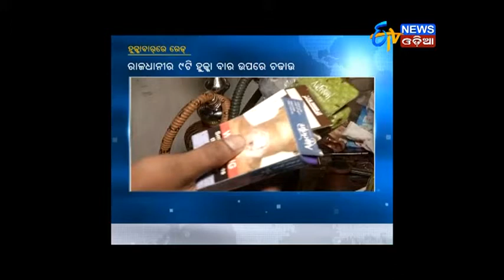Police raid on the Hookah Bars in Bhubaneswar - Etv News Odia